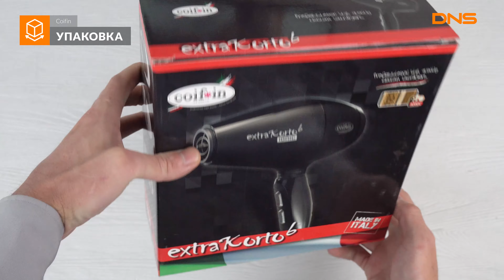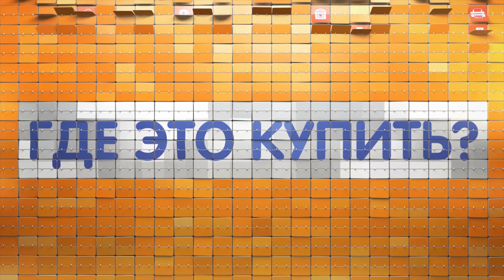Распаковка фена Coifin Extra Korto EK6K Ionic / Unboxing Coifin Extra Korto EK6K Ionic